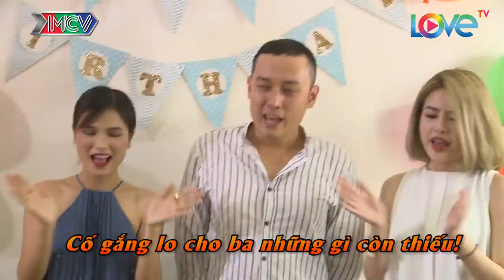NGƯỜI KẾT NỐI | Tập 60 FULL | Huy Cường - diễn viên với 150 vai phản diện kể về nghiệp diễn 👍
🎬 NỘI DUNG:
Nam diễn viên Huy Cường là một trong những gương mặt quen thuộc với khán giả truyền hình qua các vai phản diện. Đằng sau bức màn nhung, nam diễn viên cũng có một sự nghiệp từ sân khấu cho đến điện ảnh hết sức thăng trầm. Hãy cùng Người Kết Nối lắng nghe những trải lòng của Huy Cường về nghiệp diễn của mình nhé!

🌟THÔNG TIN KHÁCH MỜI:
1. Đạo diễn - Diễn viên Hữu Tiến
2. Diễn viên Huy Cường.

🚩 Theo dõi các thông tin về NGƯỜI KẾT NỐI:
► Playlist “Người Kết Nối – Hé lộ bí ẩn cuộc sống nghệ sĩ”: